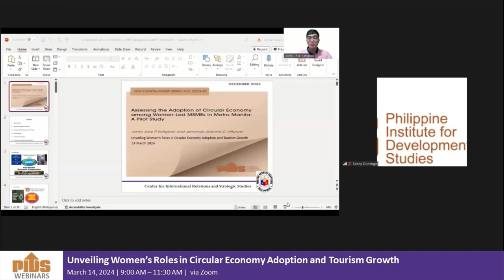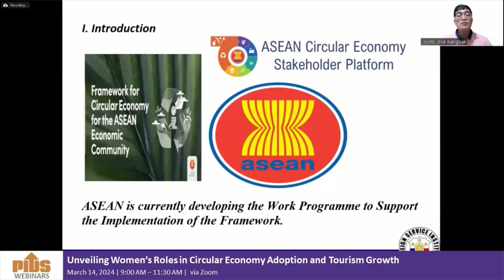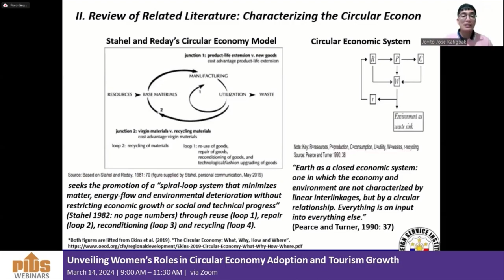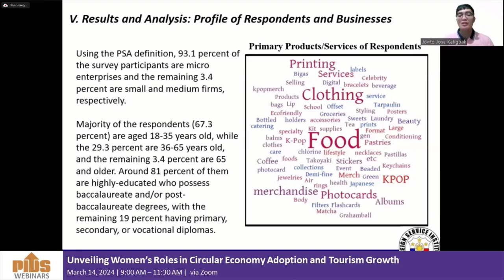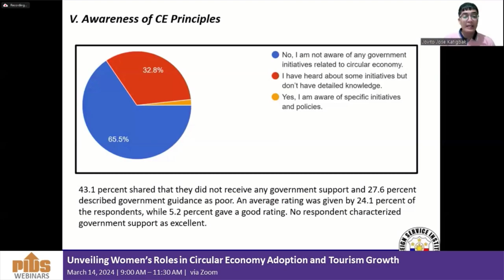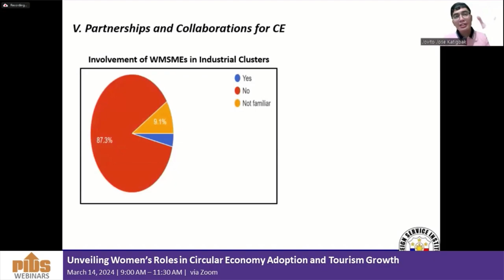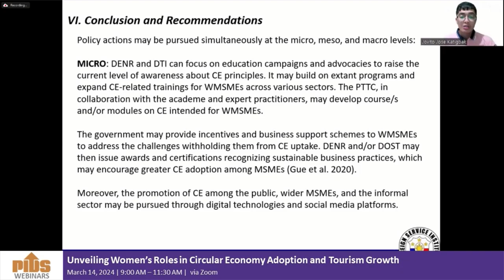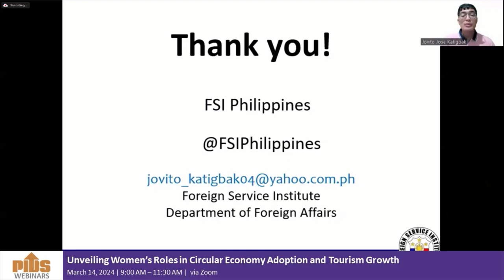Assessing the Adoption of Circular Economy among Women Led MSMEs in Metro Manila A Pilot Study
"Assessing the Adoption of Circular Economy among Women-Led MSMEs in Metro Manila: A Pilot Study," authored by Foreign Service Institute of the Philippines – Center for International Relations and Strategic Studies former Chief Research Officer Jovito Jose P. Katigbak and Senior Foreign Affairs Research Specialist Jemimah Joanne C. Villaruel, examines the potential of circular economy (CE) principles for empowering women-led micro, small, and medium enterprises (WMSMEs) in Metro Manila while contributing to sustainable development. It reveals that most WMSMEs that practice traditional methods of resource utilization and waste management have low awareness of CE principles and face a lack of demand for circular goods or services. The authors suggest implementing a multi-level approach with advocacy, training, incentives, and national frameworks to support WMSMEs in adopting CE principles.